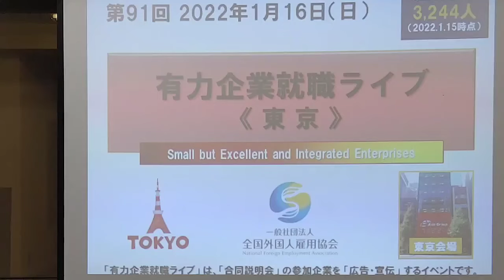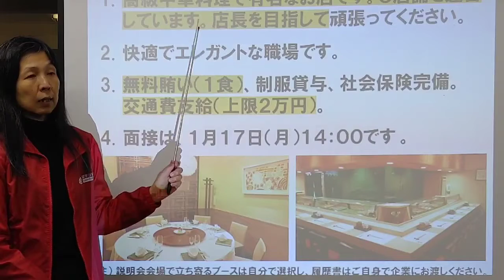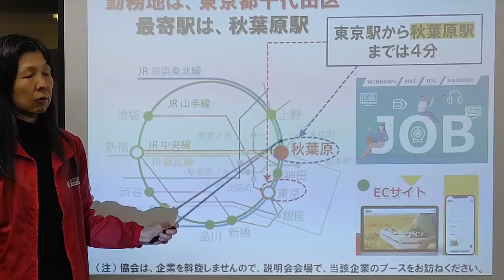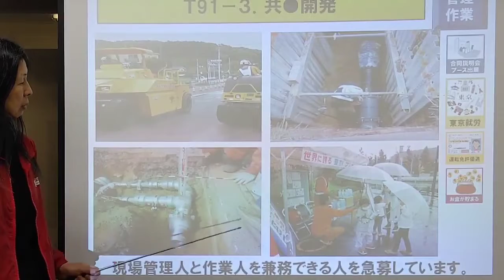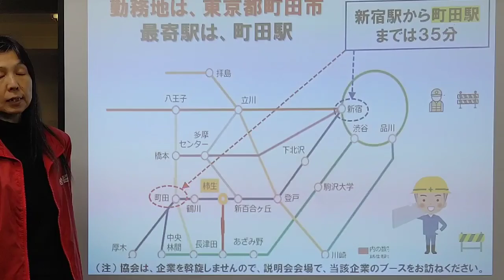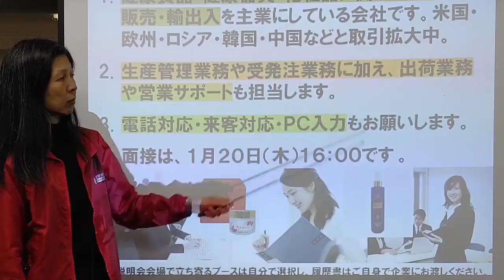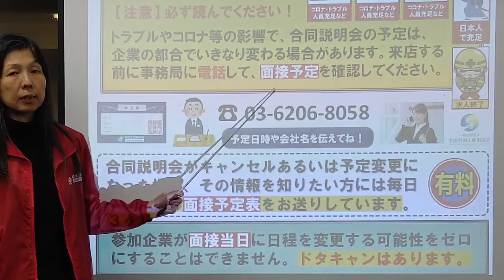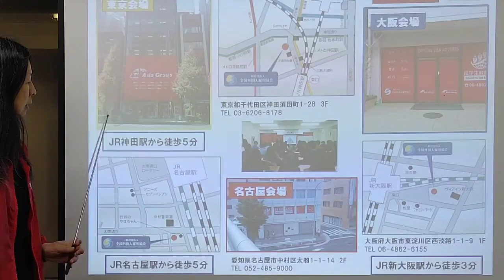東京のしごと ～有力企業就職ライブ 第91回 2022.1.15～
飲食のしごと＠東京、ITのしごと＠東京、現場管理のしごと＠東京、貿易事務のしごと＠東京　のご案内です。面接の申し込みは、動画の最後にご案内しているとおり、メールまたはお電話でご連絡ください